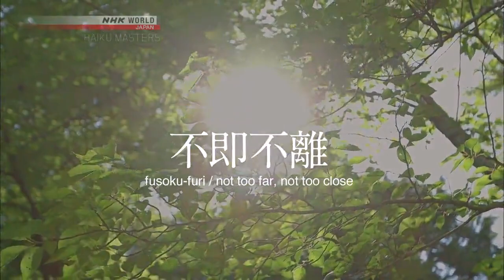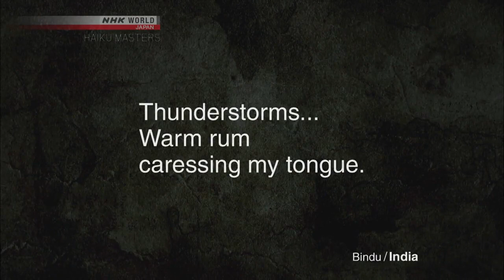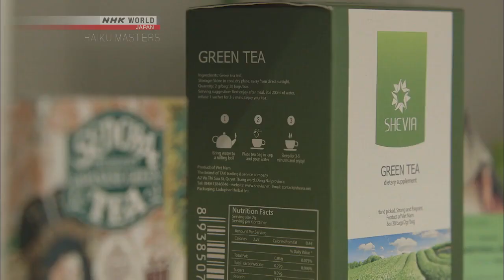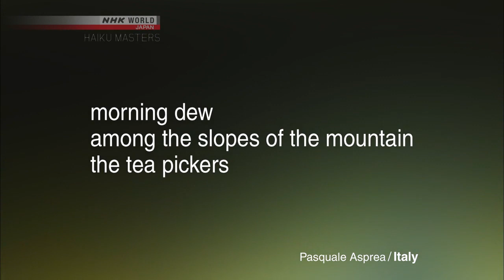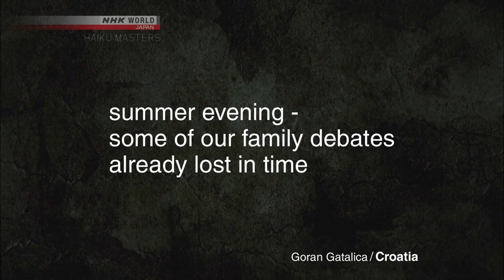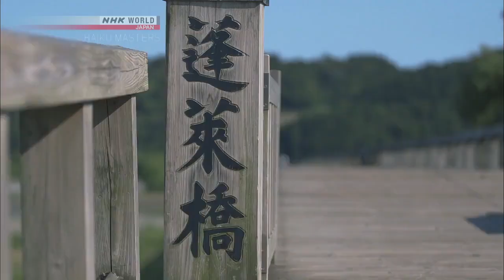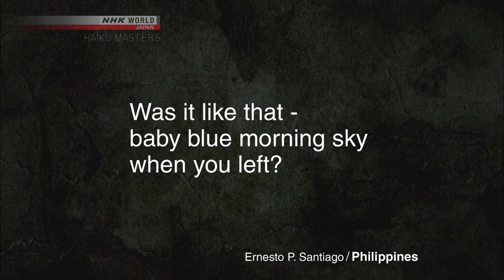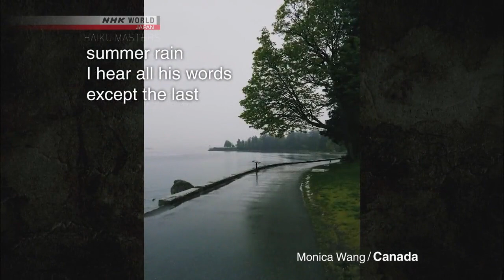HAIKU MASTERS in Shizuoka, Green Tea - Season 1 Special Edition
This episode takes place in Shizuoka Prefecture, Japan's largest producer of tea! Join us as we learn about the magic of tea while enjoying amazing Photo Haiku from around the world. Japanese tea, which started being exported internationally around 150 years ago, is one of the main themes behind famous haiku from Matsuo Basho and Kobayashi Issa. We also learn how to pour delicious green tea.

HAIKU MASTERS is a program that introduces Photo Haiku sent in from around the world straight from some of Japan’s most famous Haiku locations, creating the ultimate social Haiku experience with comments from Haiku experts in Japan.